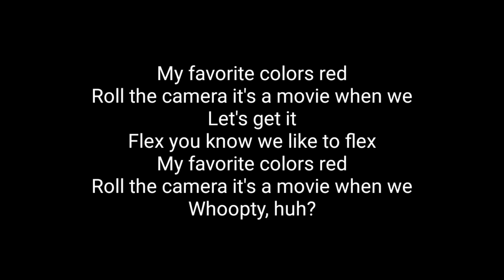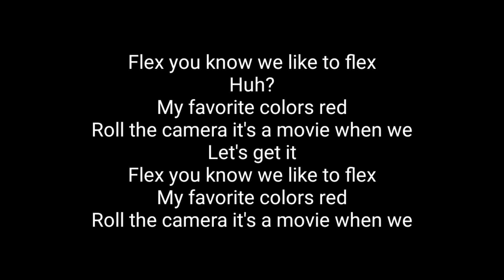Funkmaster Flex & CJ - You Know (Lyrics)